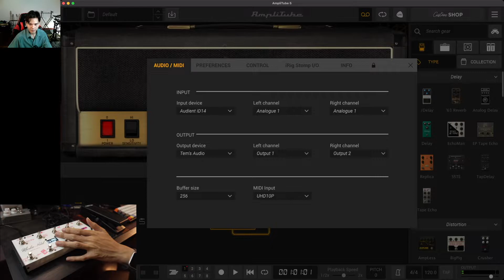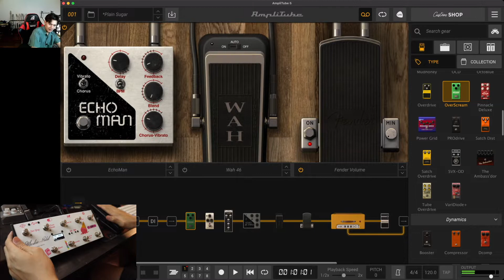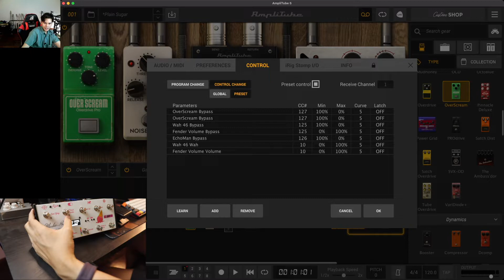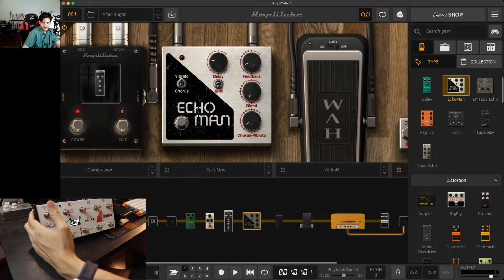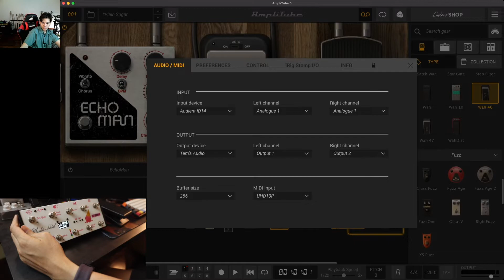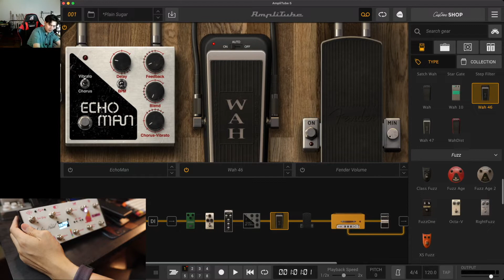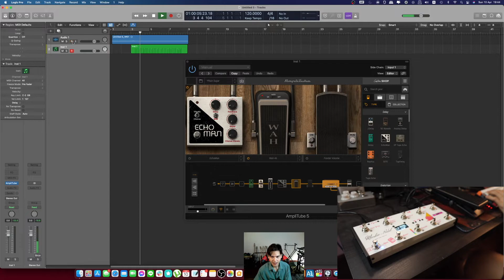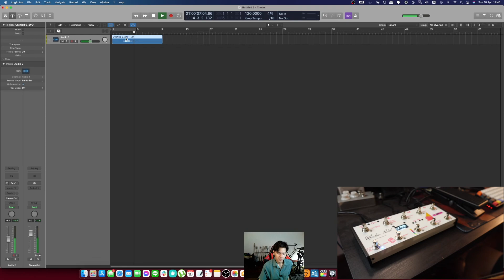สิ่งที่เปลี่ยนชีวิตผม....... | MIDI Controller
จัดไป 20 นาที
แล้วก็อันนี้แค่เสียบสาย MIDI ก็ใช้ได้แล้วครับ